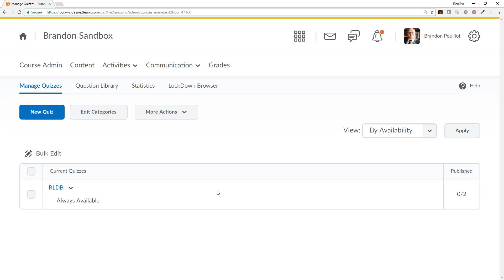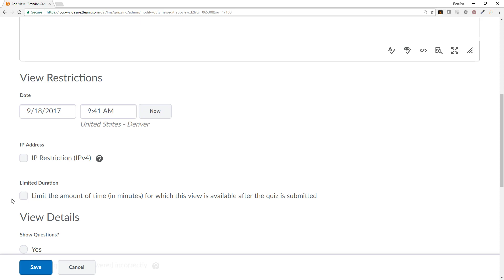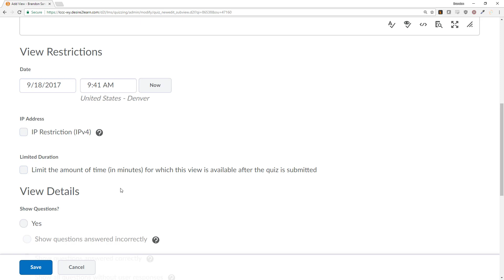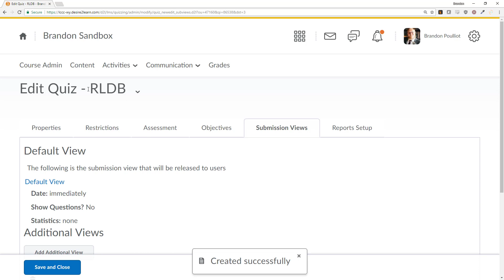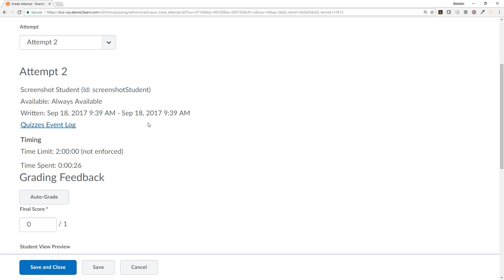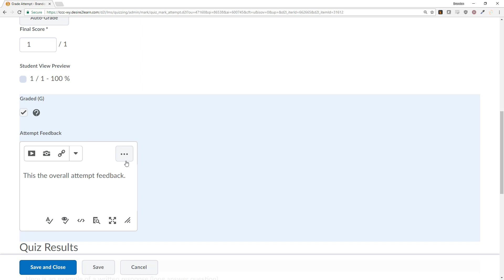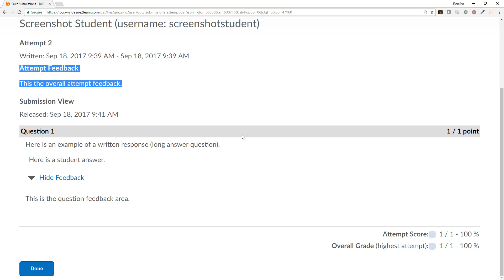D2L - Submission Views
This video covers setting up Submission View for Quizzes in D2L. This allows you to provide students with questions and answers and limit what the students are able to see within a particular submission view.